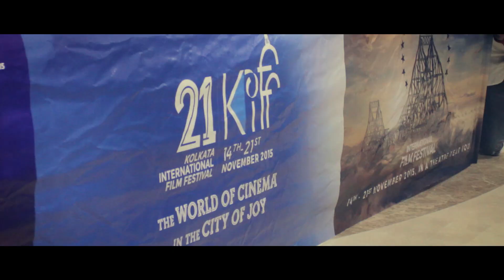21 KOLKATA FILM FESTIVAL INAUGURAL FLASH MOB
#‎NotAFlashMob‬ ‪#‎KIFF21‬